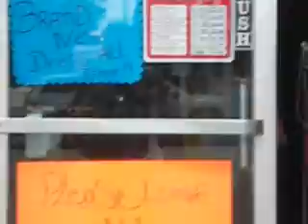Taking a little walk through Gizmos while chatting with owner Carmen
Taking a litte walk though Gizmos boutique in Kenbridge Virginia. This is a wonderful store with a wide vairety of Designer Apparel ,Jewelry,Shoes , Gift for yourself or some one else can be found here on Desogner Row in Kenbridge.